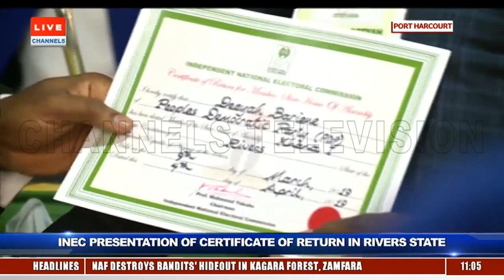INEC Presents Certificate Of Return To Wike, Lawmakers In Rivers Pt.2 |Live Event